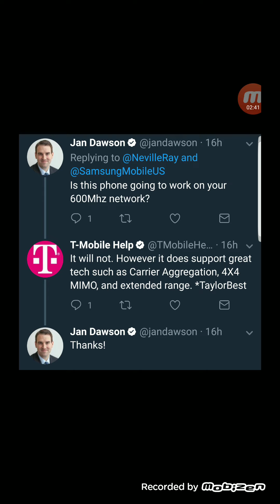T-MOBILE | THE SAMSUNG NOTE 8 WILL NOT SUPPORT 600 MHZ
In today's video i wanted to report to you guys .. that the Samsung galaxyy note 8 will not support 600 mhz